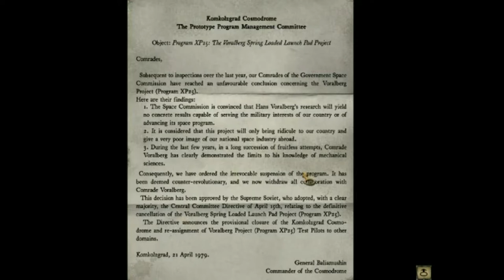Let's play Syberia, pt 24 - Boris Charov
Kate meets the old soldier Boris Charov